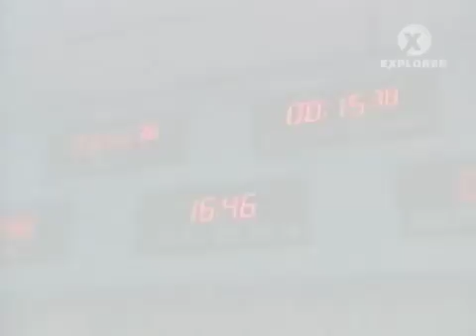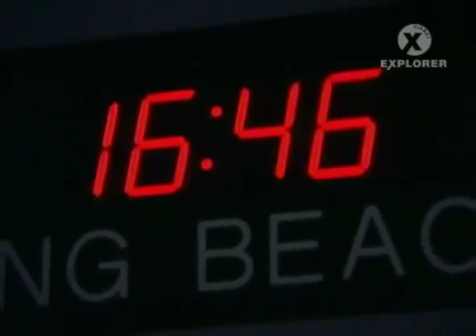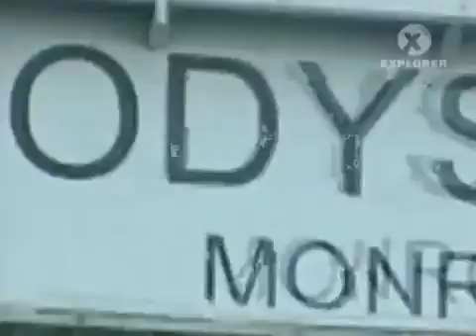Мегамашины Морской космодром Одиссей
Морской космодром Одиссей.